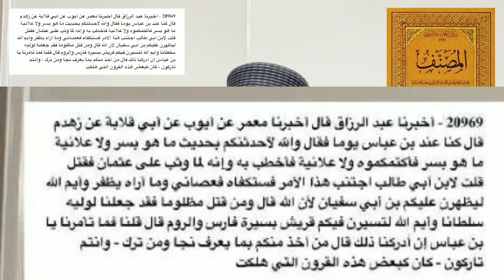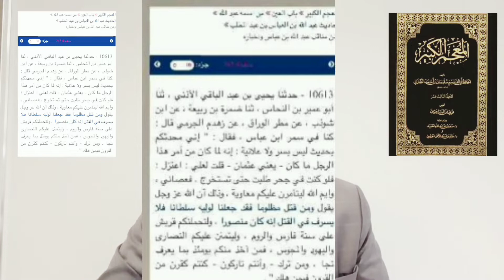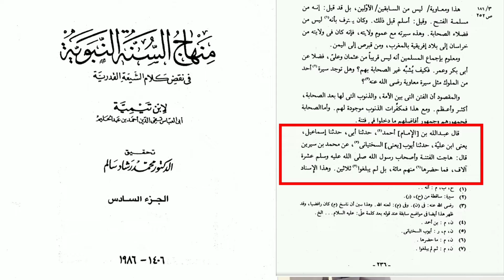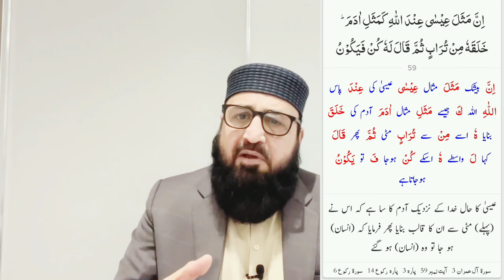alimirzaExposed Hadith e Ammar Bukhari 2812 Baagi Groh Se Kaun Murad Hai